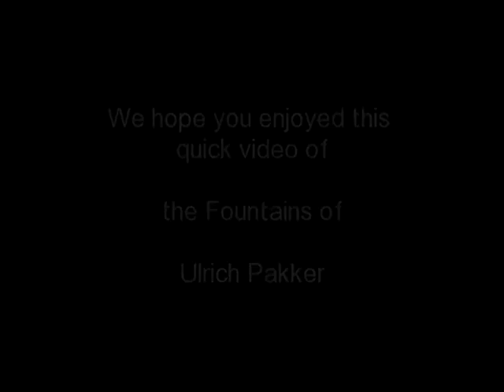The Fountains of Ulrich Pakker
With each fountain he designs, Ulrich plays with the flow of both the water, the metal and the curvilinear lines of the sculpture. It all comes together on the site when that first surge of water turns on the magic.